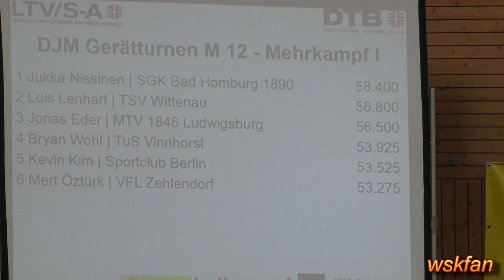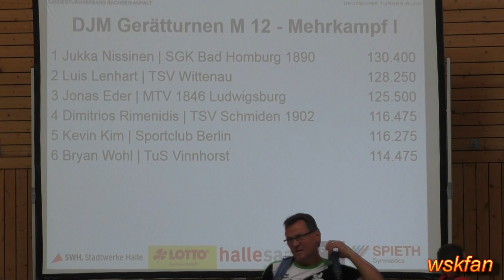Deutscher Meister 2018 der AK 12 im Kunstturnen am 8. Juli 2018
Jukka Nissinen vom SGK Bad Homburg 1890.

Veranstaltung in Halle (Saale). 5 von 6 Kürübungen. Den Sprung habe ich verpasst. Zu Beginn des Videos wird der Punktestand nach der Pflicht angezeigt.  Mehr: